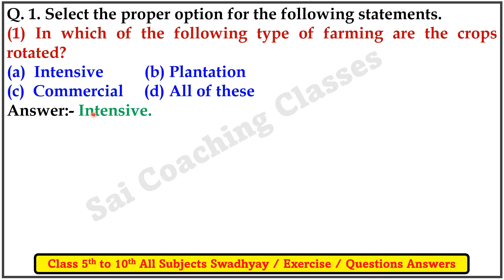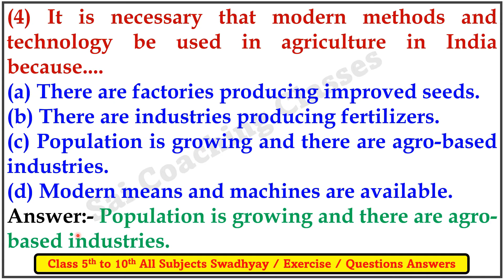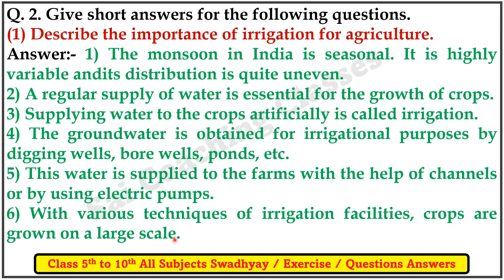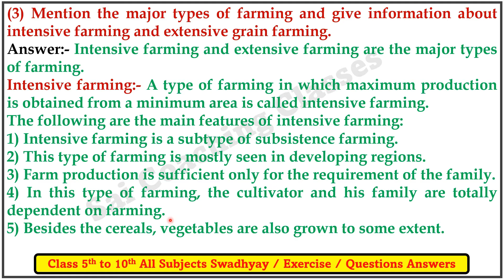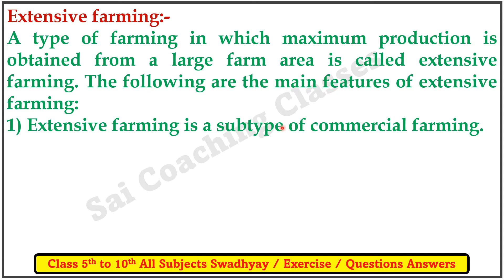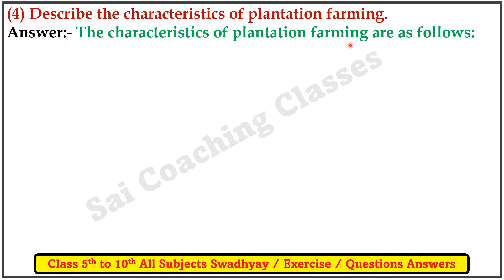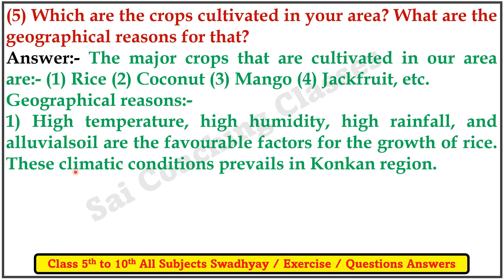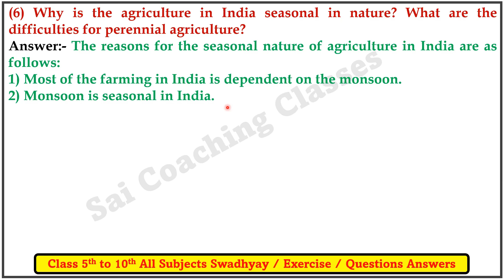Agriculture Questions Answers Class 7th Geography | Maharashtra state Board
Agriculture | Standard 7 | Question and Answers | English Medium Maharashtra Board
Class 7 Geography Lesson 9 Agriculture class 7 geography chapter 9 maharashtra board
Class 7 Geography Agriculture Question answer Digest